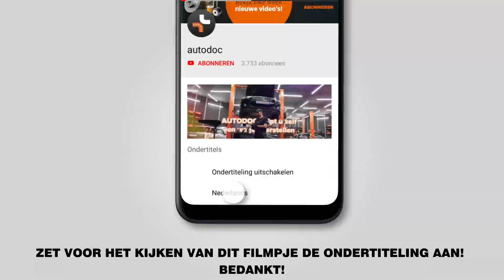Hoe een vooraan stabilisatorstang vervangen op een PEUGEOT 107 1 (PM, PN) [AUTODOC-TUTORIAL]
Hoe een vooraan stabilisatorstang / koppelstang / stabilisatorkoppelstang vervangen op een PEUGEOT 107 1 (PM, PN) 1.0 Hatchback 06.2005–vandaag [AUTODOC-TUTORIAL]

Stabilisatorstang op CITROËN C1 I (06.2005–...) / TOYOTA Aygo (AB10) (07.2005–...) auto's moet standaard vervangen worden door een en dezelfde procedure toe te passen. Er kunnen echter kleine verschillen zijn door de specifieke kenmerken van het voertuigontwerp.

🔝 Topmerken die stabilisatorstang: STARK, RIDEX, A.B.S., FEBI BILSTEIN, MAPCO

🛒 Op onze website vindt u een uitgebreid aanbod aan auto-onderdelen van uw vooraan keur

Alle tutorials en pdf-handleidingen over het vervangen van onderdelen van een PEUGEOT 107 1: download ze of bekijk ze bij de AUTODOC CLUB

🛠️ Het gereedschap dat u nodig hebt om vooraan stabilisatorstang te vervangen:
- staalborstel
- WD-40 spray
- remmenreiniger
- kopervet
- combinatiesleutel Nr.10
- combinatiesleutel Nr.12
- combinatiesleutel Nr.13
- combinatiesleutel Nr.19
- dopsleutel nr.12
- krachtdop voor velgen №17
- ratelsleutel
- momentsleutel
- koevoet
- kogelgewricht trekker
- hydraulische versnellingsbak krik
- wielblok